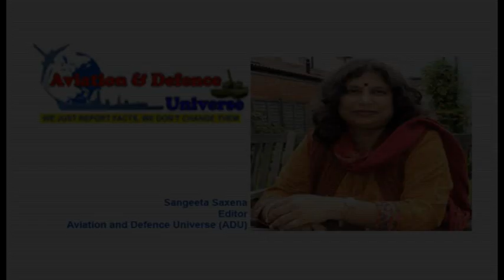Bill Blair Vice President & Regional Chief Executive Asia & India Lockheed Martin speaking with ADU